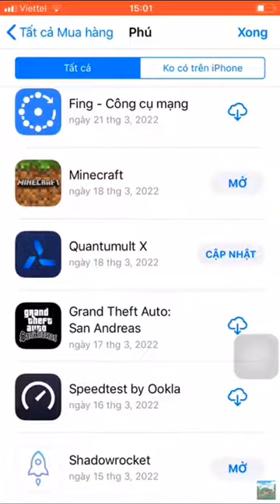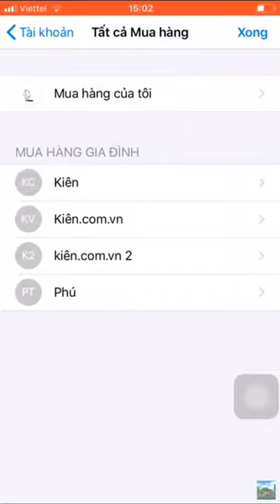id apple Minecraft free